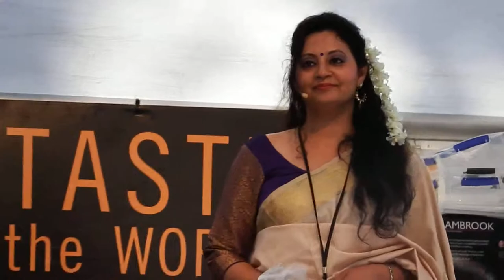Meeta Pandit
The Pandit family have been professional musicians for six generations ... Meeta is the first woman from the family to make a successful career from music. You go girl!